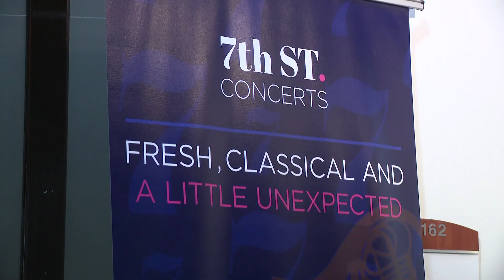Atrium Health's concert series seeks to empower patients through music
Atrium Health was filled with the sound of music on Saturday, and it's all part of a series of concerts for patients.

The healthcare system held a small concert inside its main hospital lobby as part of the 7th Street Concert series. It aims to uplift those staying at the hospital during their recovery.